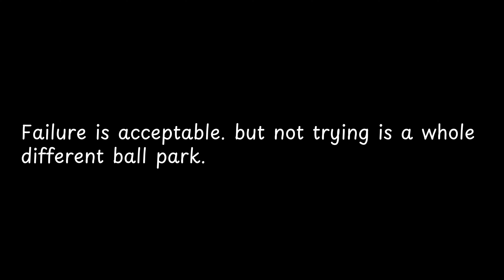Failure is acceptable but not